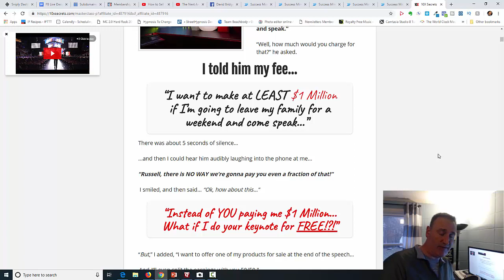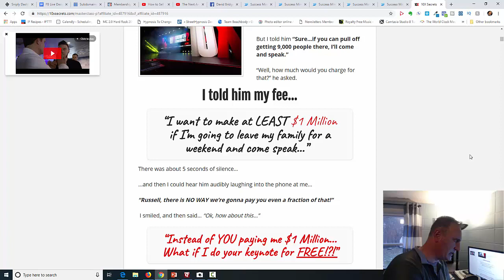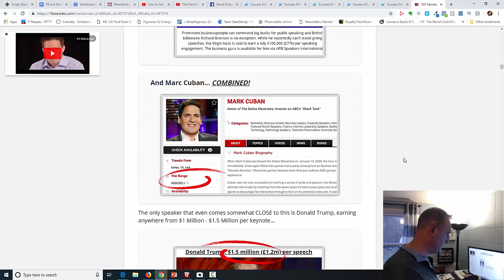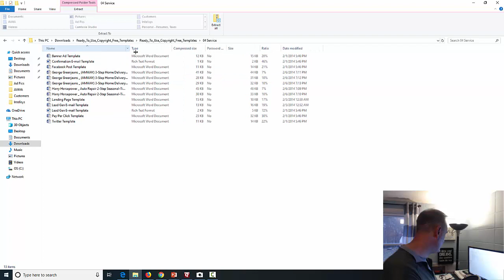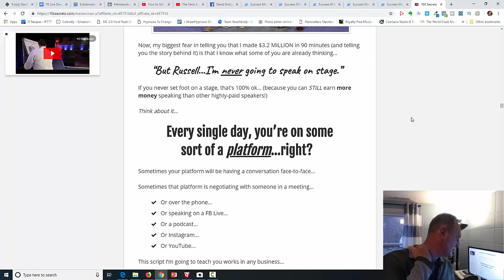10X Secrets From Russell Brunson Bonus Offer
The Amazing Selling Secrets Of The
Worlds #1 HIGHEST Paid Speaker
Who Earns MORE Money Per Keynote Than Tony Robbins…Oprah… Bill Clinton… Ellen... Richard Branson… Arnold Schwarzenegger… and Mark Cuban COMBINED!
Order the whole program.
You'll get my Success Mindset Elevator
1 Hour Marketing, Mindset & Mayhem Consultation
and

Discover The “Almost Backwards” Selling
Secrets ANYONE Can Use To Sell
 More Of Their Products…
 From Stage...
 On A Webinar...
 During A Facebook or Instagram LIVE...
 And Even When Selling In Person...